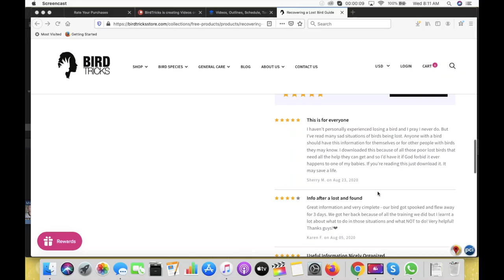BLUEBERRY ESCAPED! | My Budgie FLEW OUTSIDE From an Open Door!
I have not even had my budgie Blueberry for a year yet when THIS happened. SO. SCARY!